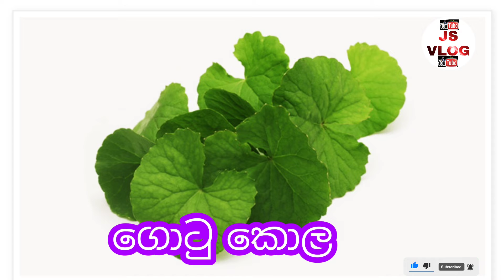🚲🌿this is a must watch video janiyaSS-volgs 🇱🇰 srilanaka#janiyaSS-vlogs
සුපිරි දෙයක් ගැන දැනගන්නට එකතු
වෙන්න සබ්ස්ක්‍රයිබ්
සෙට් වෙන්න
 சிறப்பான ஒன்றைப் பற்றி தெரிந்துகொள்ள சேரவும், குழுசேரவும் மற்றும் அமைக்கவும்

join us to leavn about something
at set
sri lanka# janiyaSS-volgs 🇱🇰